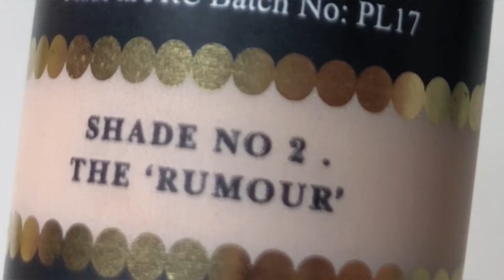Pink Smokey Eyes Makeup Tutorial | Melissa Samways